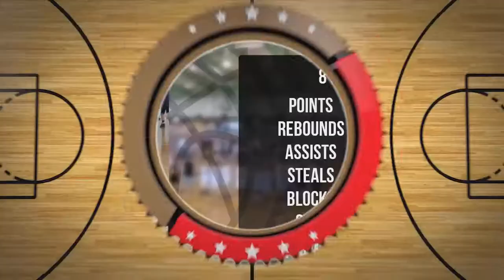Mateusz Florczak Player Mixtape DC78 Junior Zambrów 2022